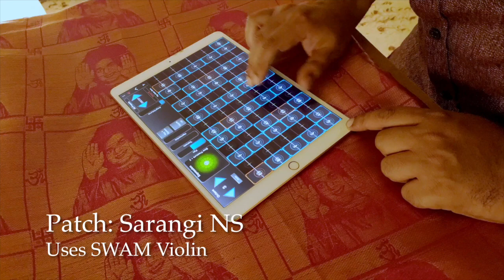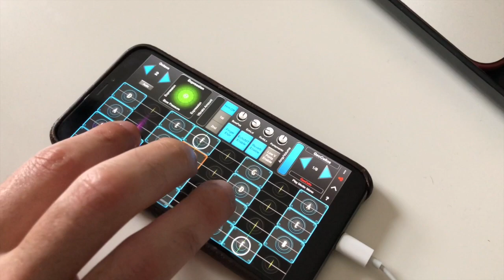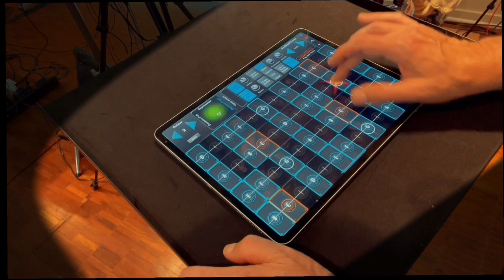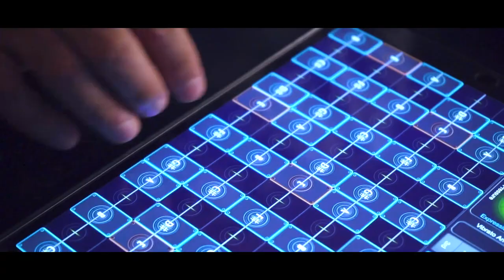GeoSWAM Collection I and II Preview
GeoShred 5 with 11 beautifully inspired physically modeled instruments, including GeoViolin, GeoCello, GeoViola, GeoPizzBass, GeoFlute, GeoBassFlute, GeoTenorSax, GeoClarinet, GeoOboe, GeoTrumpet and GeoBassTrombone.  All powered by Audio Modeling's SWAM technology. These instruments are available individually as In-App-Purchases (IAPs), for $14.99USD**